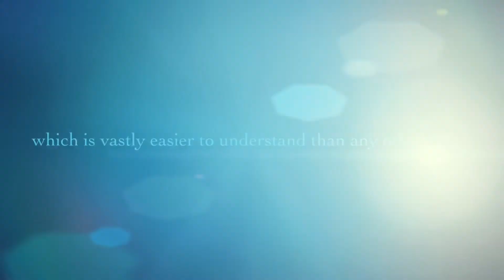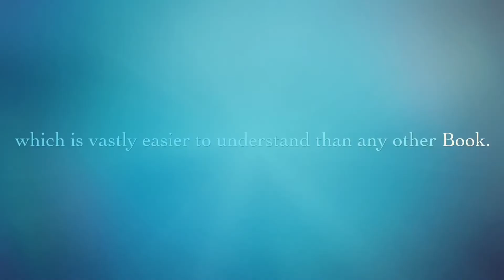Umrongso school of music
It’s an advertisement video to promote our work. As well for the love of music.